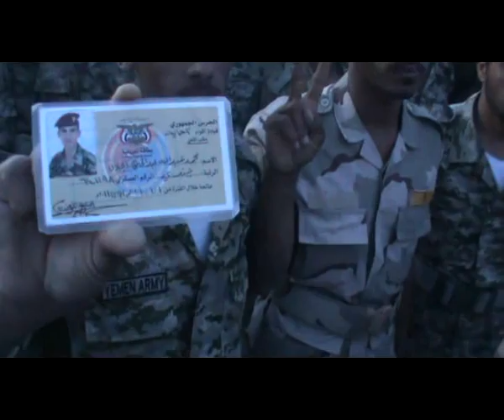انظمام الحرس الجمهوري لساحة التغيير بيوم 26 سبتمبر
انظمام عدد كبير الحرس الجمهوري لساحة التغيير بيوم 26 سبتمبر
 المركز الاعلامي لشباب الثورة -صنعاء
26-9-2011